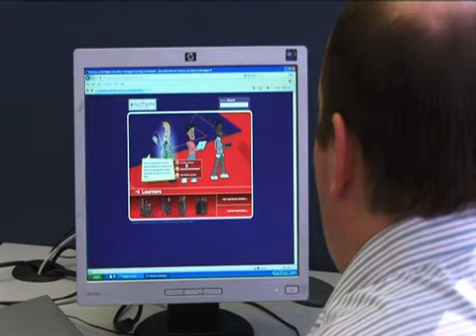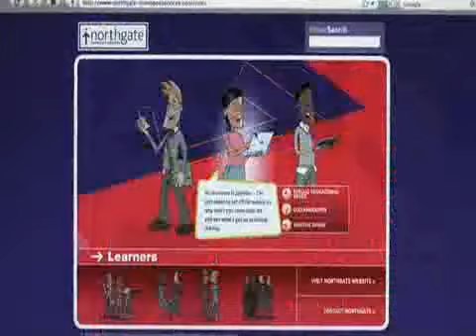NORTHGATE inspirational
Company Profile

About us...

Northgate Managed Services is Northern Ireland's largest indigenous IT services company, headquartered in Newtownabbey, with annual revenues of £120m and employing 1100 people.

The company provides a wide range of IT services to private sector businesses and public sector organisations across the UK. We support over 2000 customers with 420,000 end users and respond to over 100,000 service desk calls annually.

Our aim is to improve the efficiency and effectiveness of our customer's enterprises through the use of IT, and we aim to be the market leader in each of our chosen sectors